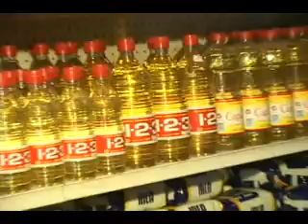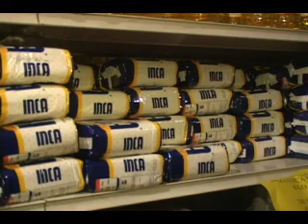NOTICIAS SONORA, SUBE CANASTA BASICA